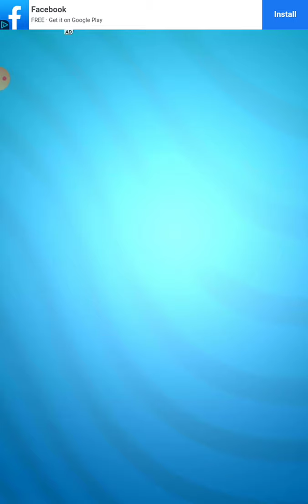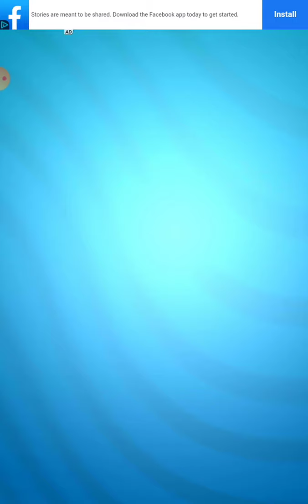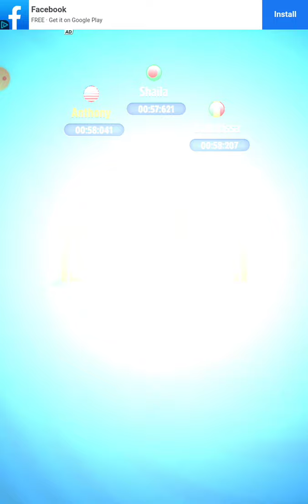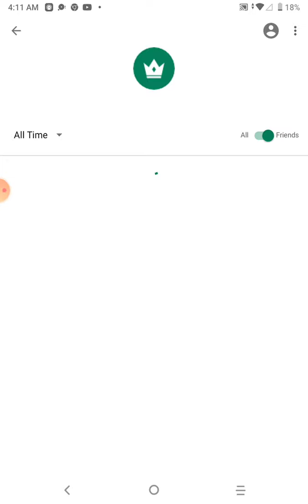talking Tom gold run Golds💰💰🤑💰💰🤑💰🤑💰🤑💰🤑💰🤑💰🤑💰🤑💰🤑💰🤑💰🤑💰💰🤑🤑🤑💰💰🤑 [39 MINUTES] day 1